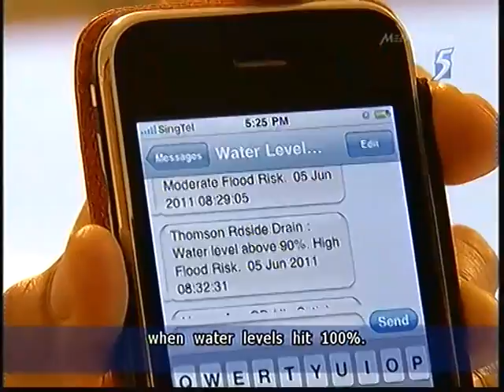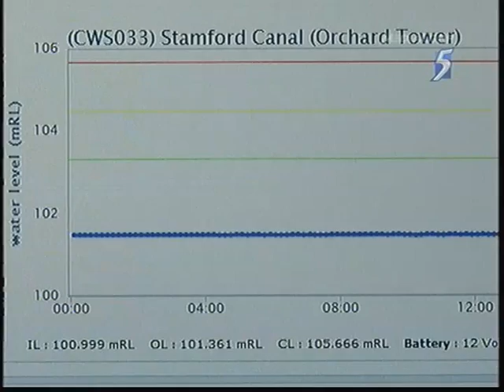PUB flood SMS alert system FAIL - 07Jun2011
SINGAPORE: National water agency PUB is improving its SMS alert system for flood risks.

And the system will also be made more sensitive to rising water levels.

The measures come after building owners at Orchard Road - specifically Tanglin Mall and St Regis - failed to receive SMS alerts about the floods on Sunday morning.

Currently the alert system is only made available to building owners in areas that are susceptible to floods.

Each subscriber receives alerts triggered from water sensors located along drains and canals.

Stamford Canal, which runs through Orchard Road, has seven water sensors.

When it rains, the sensors monitor water levels every two minutes - a shorter frequency compared to 10-minute intervals during dry weather conditions.

When water levels hit the 75% mark (which indicates moderate flood risk) or 90% mark (which indicates a high flood risk), the sensors will trigger off a process to send an SMS alert to subscribers.

The catch is that the system was not designed to trigger an SMS alert when water levels hit 100%. That was why Tanglin Mall and St Regis did not receive the SMS alerts on Sunday.

PUB says that due to the high intensity of rain on Sunday, the water levels had already hit 100% when the water sensor serving the two locations read the levels.

The particular water sensor is located at Stamford Canal near Forum Mall.

"For that particular day, what happened was that the rate of increase for the water was pretty high; it was so high that it bypassed the trigger points of 75% and 90% levels. So the SMS alert was not sent," said PUB's director for infocomm department, Peng Kah Poh.

PUB says it has already tweaked the system, such that it will start triggering SMS alerts if water levels hit 100%.

It will also look into shortening the two-minute time interval for monitoring water levels.

"We based the two minutes on past records. We have actually been monitoring these level sensors for the past two to three years, and what actually happened on that Sunday was that the rate of increase of water was at least three to four times. than the worst-case scenario," said Mr Peng.

The SMS alert system is also useful for PUB. It says that once it receives alerts that water levels have hit the 50% mark in certain sites, it will deploy contractors and staff to those places to check for blockage and monitor the situation. Gratings will also be opened to flush out flood waters where possible.

There are currently 93 water sensors along Singapore's drains and canals. These will be further increased to 150 by the end of this year.

PUB says it will install water sensors for the drains leading to the Stamford Canal near the junction of Napier Road and Grange Road.

It is also conducting a trial run of monitoring water levels through CCTV cameras like those along Bukit Timah Canal.